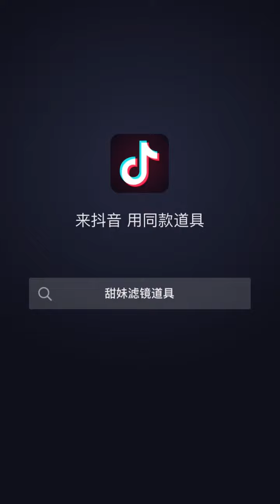封茗囧菌-抖音日常 129 囧菌向您發起了挑戰 萬聖節快樂🎃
封茗囧菌的抖音號:mandisasa((不是TikTok哦